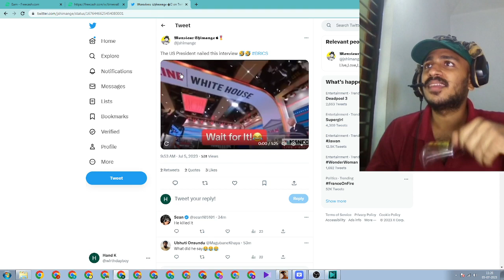Biden's Funny Interview Reacted By JJK